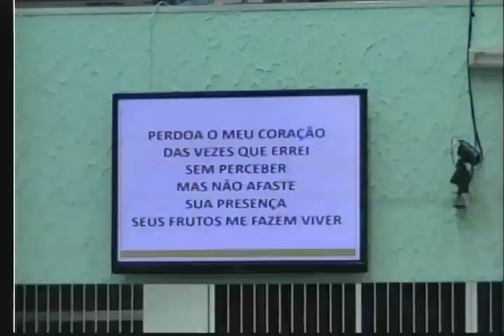As irmãs 03/03/2019